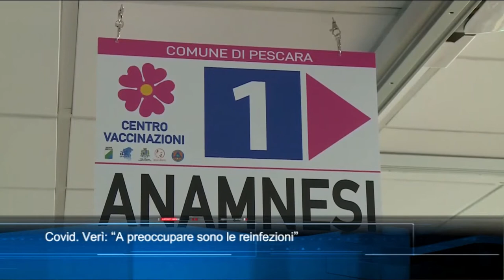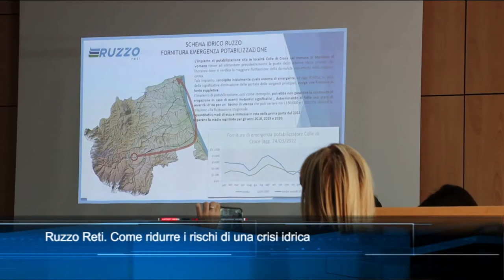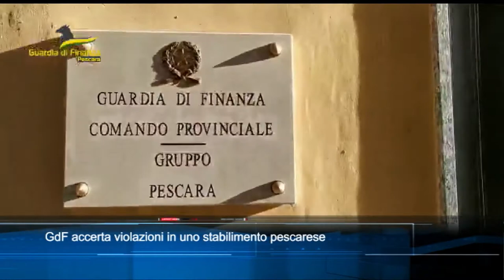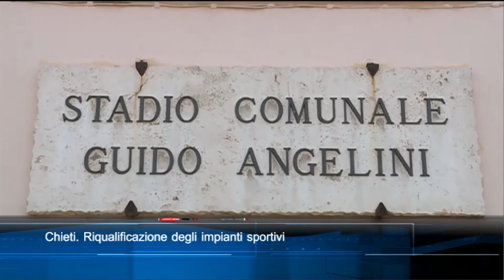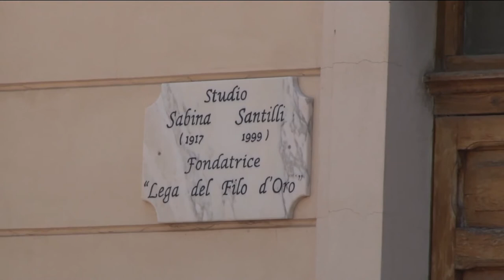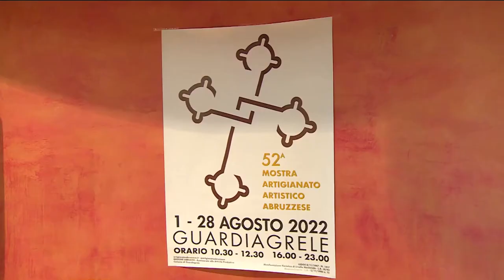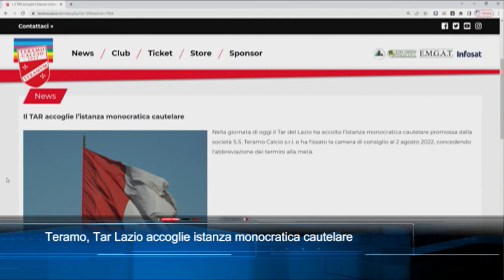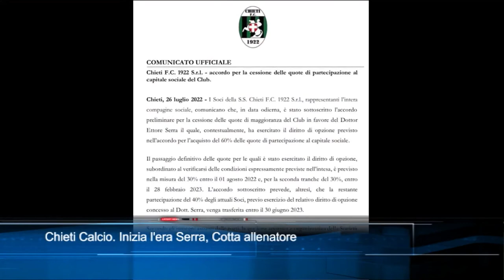TgSei Edizione delle 19 Mercoledì 27 luglio 2022